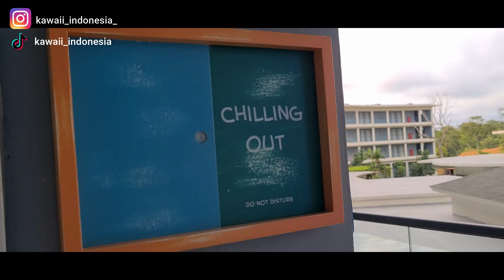BARENG ISTRI JEPANG HONEYMOON YANG KE 11 (JAKARTA-ANYER-BOGOR)